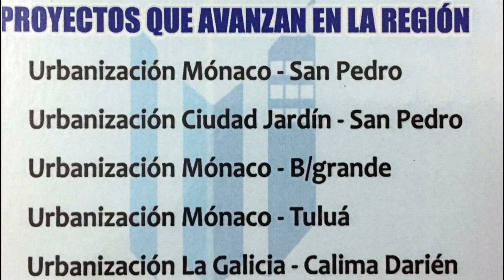Le suena La Campana al Mayor Héctor Toro Comandante Estación de Policía Valle